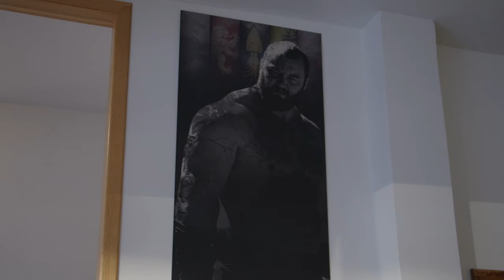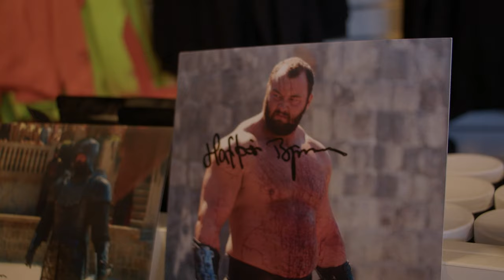Meting "The Mountain" (Hafþór Björnsson) At his Gym!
Join us as we meet 'The Mountain' himself, Hafþór Björnsson, at his incredible gym in Iceland!